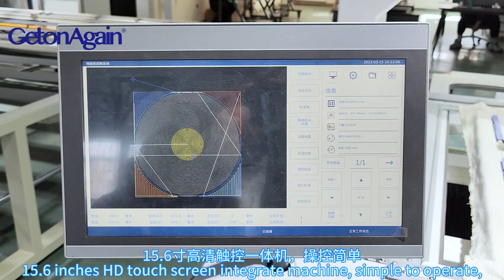再登电脑簇绒机GetonAgain Computerized Tufting Machine